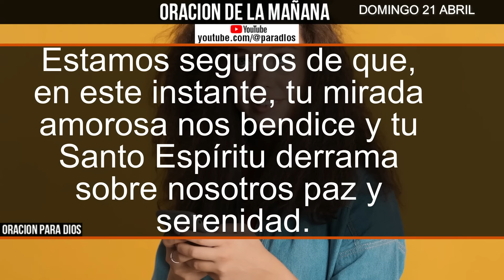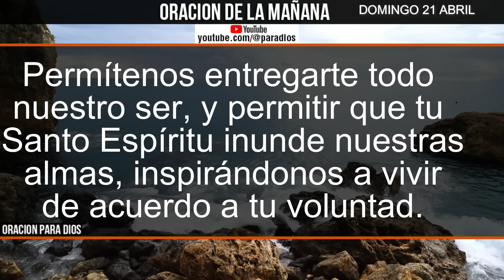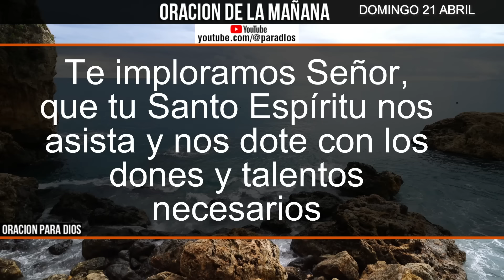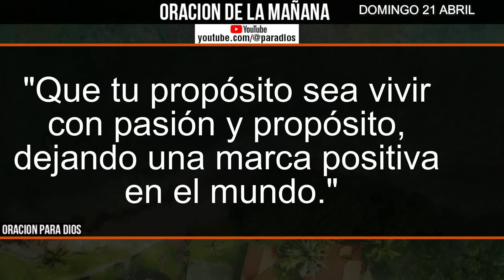☀️Oración de la Mañana de Domingo 21 de Abril 2024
Toma inspiración con nuestra Oración de la Mañana para el Domingo 21 de Abril de 2024.
Eleva tu espíritu y encuentra paz en el inicio de tu día con nuestras palabras llenas de esperanza y reflexión.
¡No te pierdas este momento de conexión espiritual!"